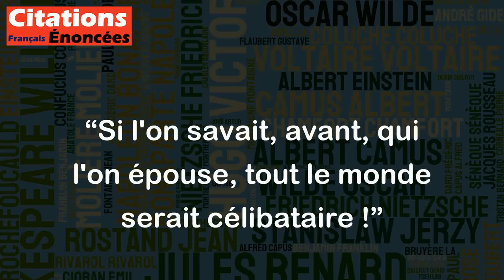Si l'on savait, avant, qui l'on épouse, tout le monde serait célibataire ! - Henri Jeanson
Cette citation est une expression humoristique qui suggère que le mariage peut souvent être imprévisible et que si on connaissait toutes les défauts et les difficultés de notre partenaire avant de se marier, nous choisirions de rester célibataires. Elle peut être interprétée de différentes manières, mais elle met en évidence le fait que le mariage est un engagement important qui nécessite une considération sérieuse, même s'il peut être difficile de prévoir tous les défis qui peuvent surgir. En bref, la citation d'Henri Jeanson évoque l'idée que le mariage peut être imprévisible, mais également qu'il peut être une source de bonheur et de satisfaction.